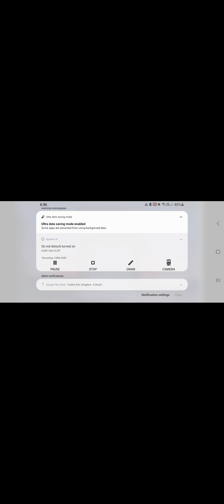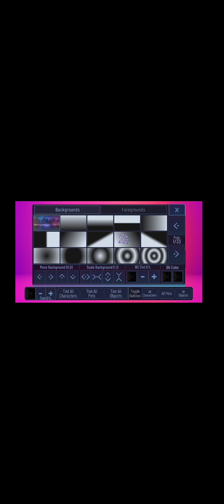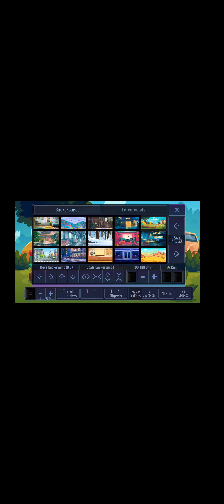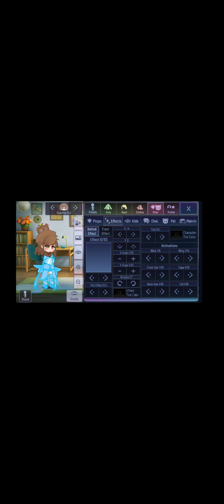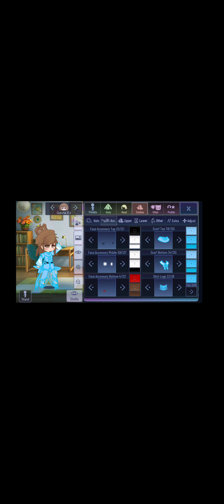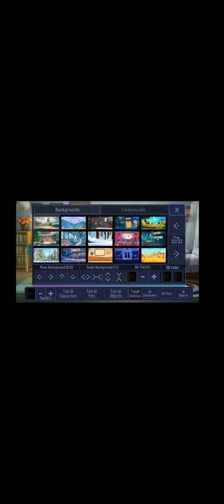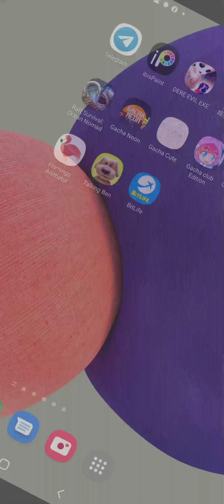First time playing/testing Gacha Redux :v [Why there's no sound] :v